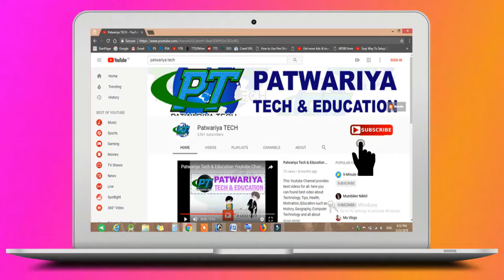5 गलतियों के कारण सोशल मीडिया अकाउंट हो सकता है हैक - Tips for Protecting Social Media Account.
If you are a social media user and you are using any one social media account such as Facebook, twitter, Instagram, tinder, whats app, tumbler etc so keep 5 thinks in your mind when you are using social media account. if you don't follow these thinks than your social media account can be hack. In this video we are telling some important tips for protecting your social media account from  hacking. so please watch this video properly.